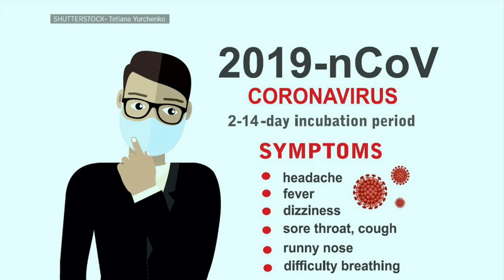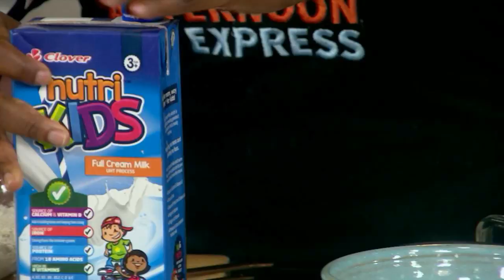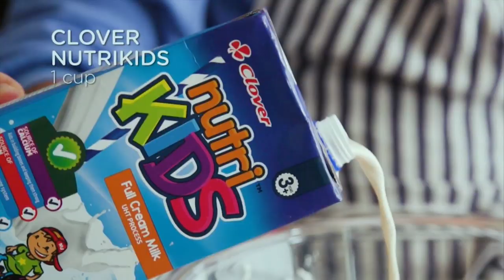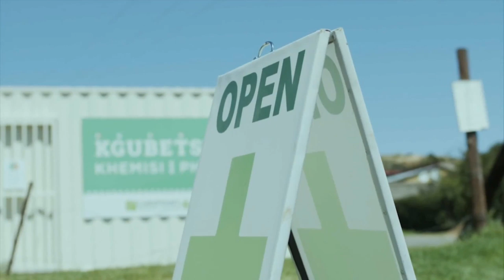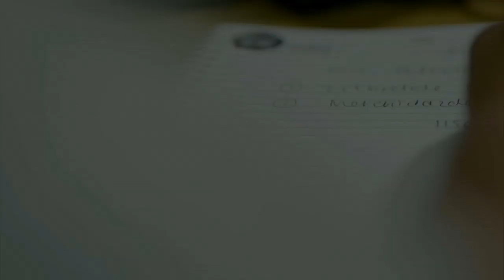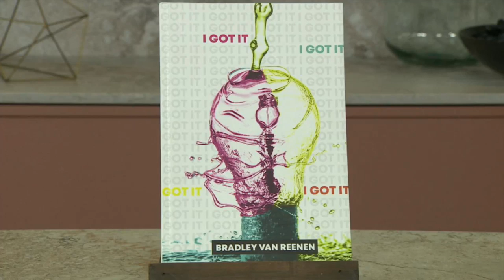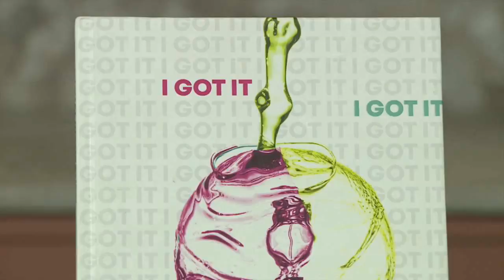We speak to Specialist Dr Emille Reid for a Coronavirus Update | Afternoon Express | 16 March 2020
For MondayMotivation we met two inspiring guests; life coach, inspirational speaker and author Bradley Van Reenen who's pioneered and authored the "I GOT IT" Tool-Kit, and Busiswa Lutshaba a small business owner from Cape Town who is using her public relations company to help uplift other small businesses in her community.

We chatted to Registered Counselor Banetsi Mphunga who unpacked the importance of motivation for children especially now that they're at home, and shared advice on how to approach the discussion of hygiene and the COVID-19 virus with your children during play.

Chef Tumi showed us how to make fun yummy'licious Cheese and Tomato Waffles with the kids, using Clover Nutrikids Ready-To-Drink Full Cream Milk which is a great source of protein and is enriched with vitamins and calcium. Recipe

We also had Infectious Diseases Specialist, Dr Emille Reid in studio to give us an update on the current state the country is facing with the Coronavirus. From a medical point of view he also addressed how the country should respond to President Ramaphosa’s statements made on Sunday.